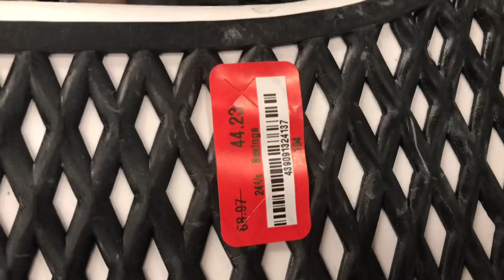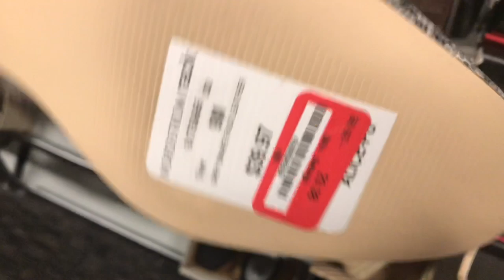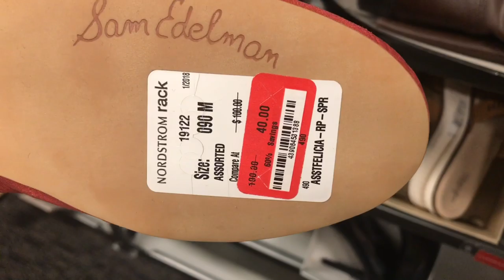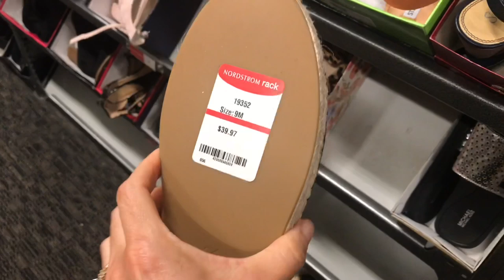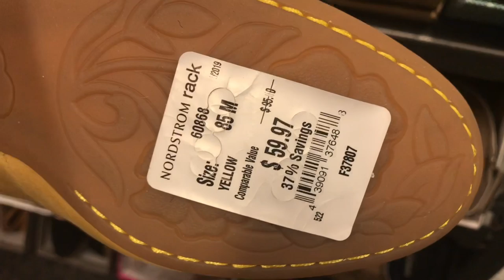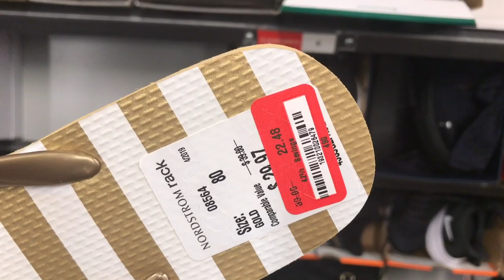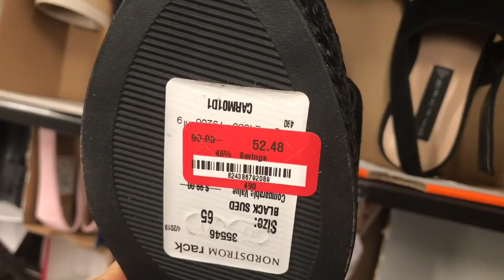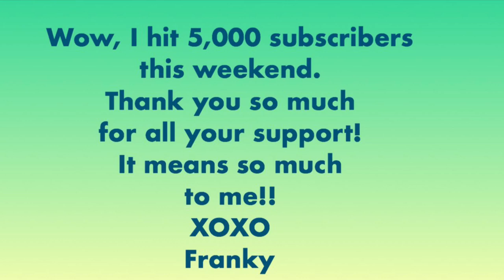Nordstrom Rack SHOP WITH ME For Designer Shoes SHOE SHOPPING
Come shop with me for designer shoes at Nordstrom Rack.

WOW! Thank you so much for all your support.  It truly means a lot to me.